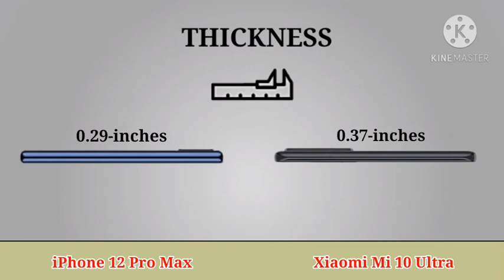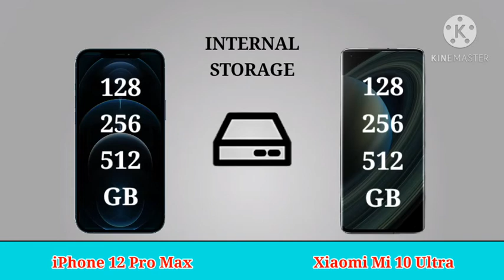iPhone 12 Pro Max vs Xiaomi Mi 10 Ultra - Full Comparison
Hii Friends, In this Video,
I have to showed that iPhone 12 Pro Max vs Xiaomi Mi 10 Ultra - Full Comparison video including Price, Specs and all features that you want in every Smartphone...

_Tech for latest Mobile information and Unboxing and Mobile Comparison,Tabs Comparison,  Laptops Comparison, and latest gadgets trailer video...

Video is for educational purpose only.Coypright Disclaimer Under Section 107 of the Copyright Act 1976, allowance is made for x"fair usex" for purposes such as criticism, comment, news reporting, teaching, scholarship, and research.